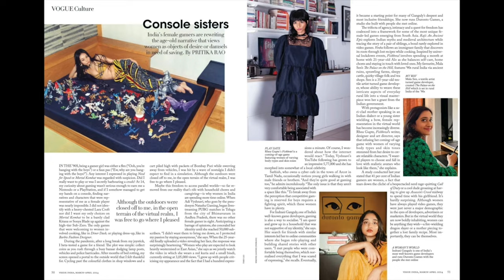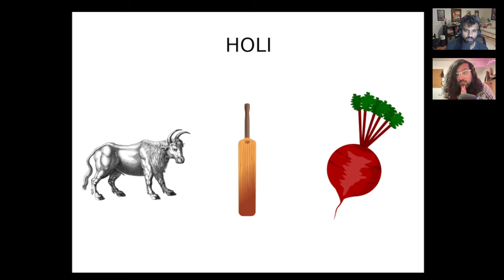Holi Ramadan Batman, It's the Easter Bunny!~Article 370, Vogue India, Chess Master-(A·B·C·D) Sn2 Ep1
Mention us @effinfunny in comments!

Episode Description:
Unpack the essence of American-born Desi life with us!  Cultural curiosity meets unbridled creativity in this celebration of identity.   Tradition weaves through our talk as we bask in the festive fusion of Ramadan, Easter, and Holi.

If that's not enough to whet your appetite, Indrani Ganguly, the trailblazing Indian game developer, let's us is behind the curtain on her latest creation that promises to stir your soul.  We get personal, sharing the birth of a game studio and its passionate pilgrimage in crafting "The Line," a game that bears the scars and triumphs of India's partition.

From deciphering the employment odds for espionage pigeons to dissecting the impact of political endorsements on Indian cinema, our conversations go from delightfully eccentric to deeply insightful.  Then get ready to have your world rocked as we pitch two formidable Aunties against each other in a hypothetical 2024 US presidential showdown. Kamala Harris and Nikki Haley might just bring the spice to the political scene, and we've got the watch clock ticking.

So, join us for a journey through culture, reflection, and celebration—where the flavors of life are as complex and delightful as a checkerboard drenched in chutney.

Chapters
00:00 - ABCD Intro
00:58 - Episode 32 Rundown
02:27 - DesiQuest Updates
04:19 - Thank you to our Patreons & EF Patreon Updates
05:45 - EffinFunny Movie Club Updates
07:37 - Ramadan Mubarak!
08:07 - What's Got Us Confused Story #1 - Secret Astronaut Wedding
11:35 - Was this just a ploy to not have to throw a big wedding?
13:18 - What's Got Us Confused Story #2 - India Releases Chinese Spy Pigeon after 8 Months of Detainment
16:15 - Do we do lock up other animals for spying too?
19:20 - What's Got Us Confused Story #3 - Modi Endorses the movie 'Article 370'
23:48 - What if Richard Nixon's favorite movie was 'All The President's Men'?
26:25 - Auntie vs. Auntie Watch 2024
31:15 - What time is it on the clock for Auntie vs. Auntie Watch?
33:45 - Indrani Ganguly (Desis & Dragons, Nonagon Dice) Interview
35:06 - Indrani recently featured in Vogue India
36:41 - Duronto Games Studio discussion
38:38 - Indrani's new game, "The Line"
40:56 - Episode Game #1: This vs. That
41:32 - Round 1: Chai vs. Coffee
42:27 - Round 2: Sitar vs. Guitar
43:23 - Round 3: Bollywood vs. Hollywood
45:09 - Round 4: Polytheism vs. Monotheism
47:15 - Round 5: Ketchup vs. Chutney
49:51 - Full Interview with Indrani on EF Patreon
50:52 - Episode Game #2: Holi Ramadan Batman, It's the Easter Bunny! (aka 2 Lies, 1 Truth)
54:42 - 3 "Facts" on Holi
57:29 - Full Game with Sandeep & Omar on EF Patreon
58:00 - Desi of the Week: Aswath Kaushik
1:00:43 - Episode Wrap-Up
1:02:00 - Credits

Producer: Anand Shah & Kaylin Mahoney
Technical Director & Sound Designer: Delvan Neville
Executive Producers: Sandeep Parikh & Anand Shah
Editor: Kaylin Mahoney
Music by Harshal Sisodia, Jasvir Singh & Maulik Zaveri